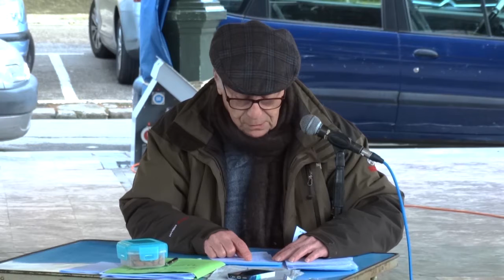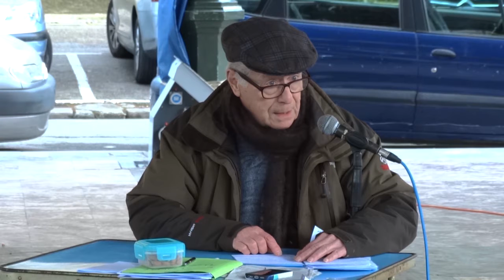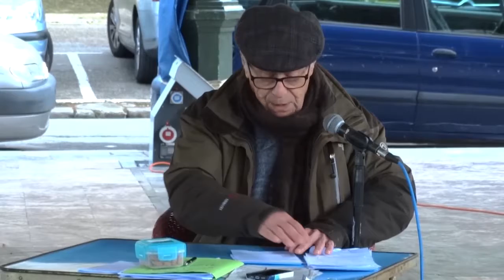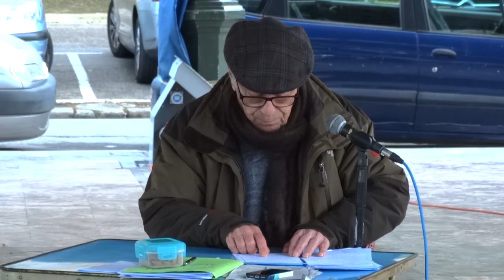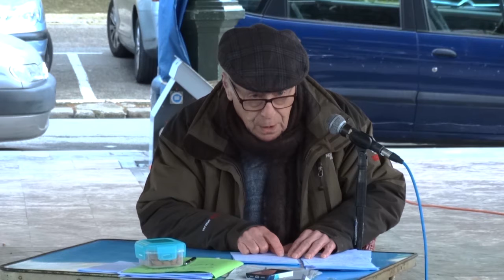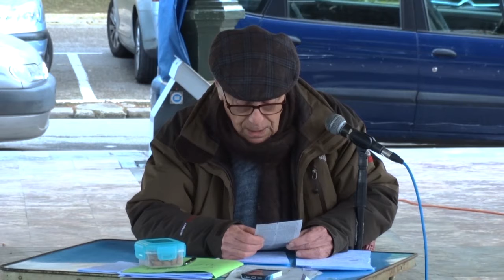Conférence TAFTA. Marc Henri JANNE [Mirepoix]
avec Marc Henri JANNE de la Ligue des Droits de l'Homme, à Mirepoix le 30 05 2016.